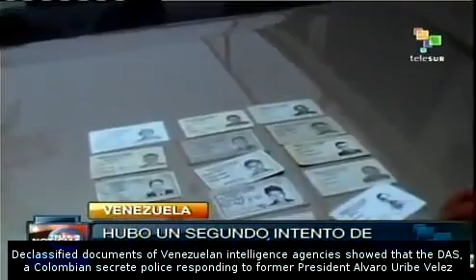Mancuso reiterates his statements on 2004 coup attempt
Former paramilitary leader Salvatore Mancuso reiterated during his trial in a U.S. prison that Venezuelan military officials and politicians contacted the United Self-Defense Forces of Colombia to orchestrate a coup against Venezuela's President Hugo Chavez eight years ago. teleSUR